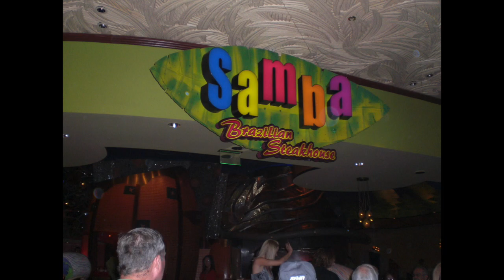VLOG 4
VloggerInParadise VLOG 4 My Happiest Poker Moment